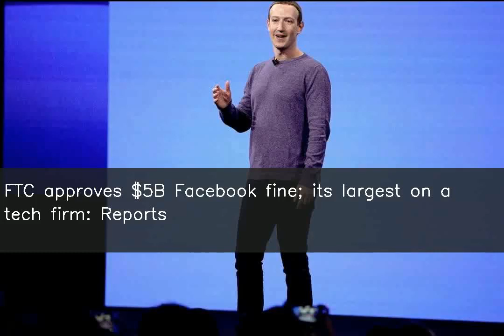FTC approves $5B Facebook fine; its largest on a tech firm: Reports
The US Federal Trade Commission (FTC) has approved a roughly $5-billion fine on Facebook to settle its investigation on privacy leaks by the social media giant, reports claimed. If approved by the US Justice Department, the fine would be the largest-ever by FTC on a technology firm. Facebook's stocks rose by about 1.8% after reports of the settlement.